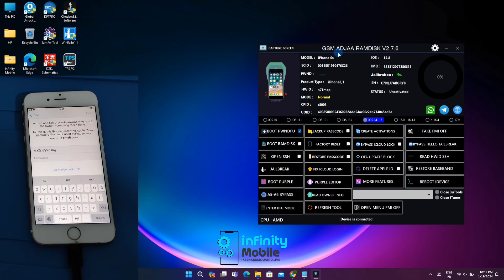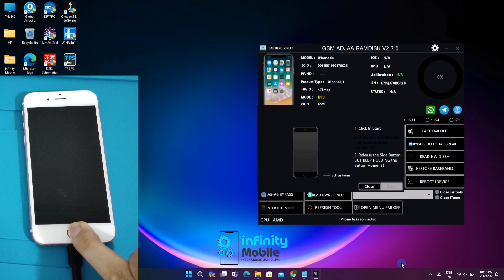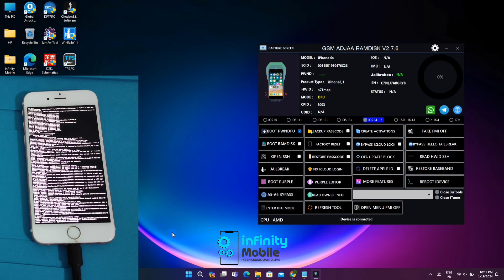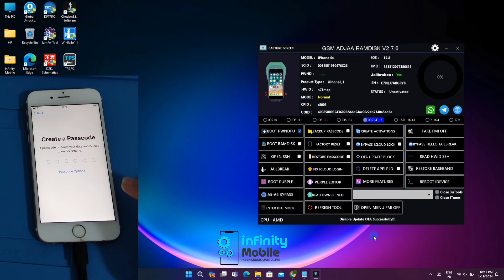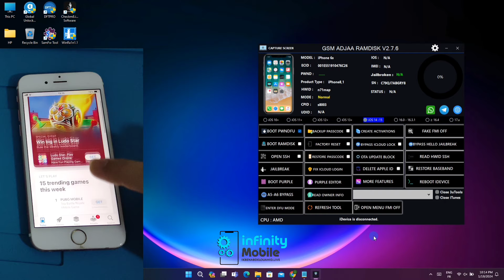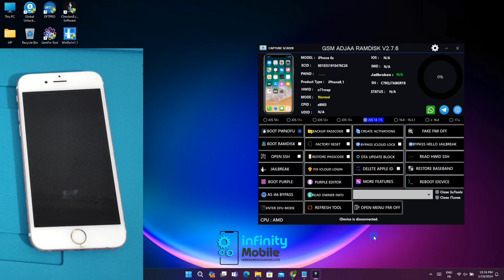New iOS 12/14/15/16/17 iCloud Hello / Passcode Bypass Done By Adjaa Tool 2024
👉 Supported iPhone/iPad/Mac :
Support A5 devices:
iPad 2
iPad 3
iPad Mini 1
iPod 5th gen
iPhone 4s

Support A6 devices:
iPad 4
iPhone 5
iPhone 5c

Support A7 devices:
iPod 6th
iPhone 5s

Support A8 devices:
iPhone 6
iPhone 6+

Support A9 devices:
iPhone 6s
iPhone 6s+
iPhone S.E 1st Gen
iPad Pro 9.7"
iPad Pro 12.9 1st Gen

Support A10 devices:
iPhone 7
iPhone 7+
iPad Pro 12.9 2nd Gen

Support A11 devices:
iPhone 8
iPhone 8p
iPhone X
MAC T2 CPU  :
MACBOOK PRO (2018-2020)  / MACBOOK AIR (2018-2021)  / MAC MINI (2018) / IMAC (2020) / IMAC PRO (2018) / MAC PRO (2019)
FOR MDM LOCKED DEVICES SUPPORT ALL MODELS ON GSM ADJAA UNIVERSAL MDM PATCHER  TILL IOS17.X

By infinityMobile2426
By ELGSM